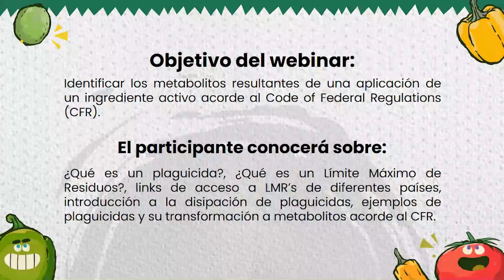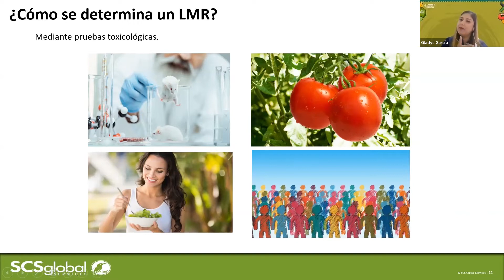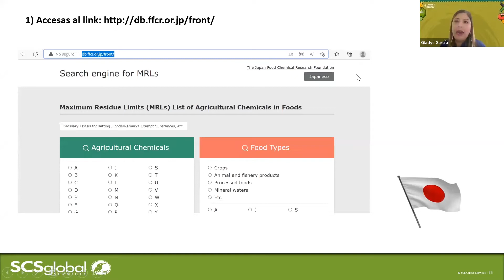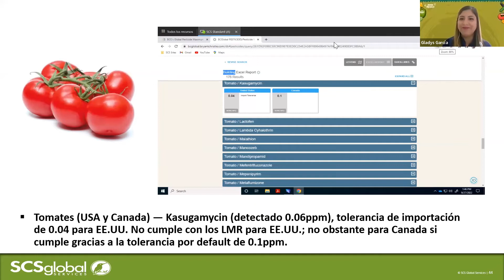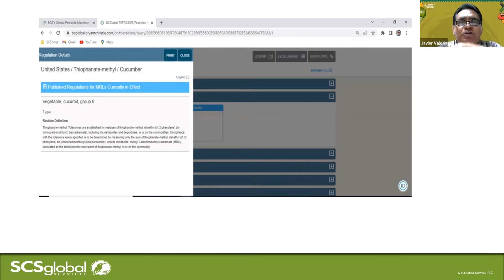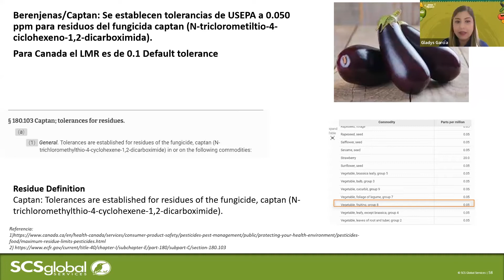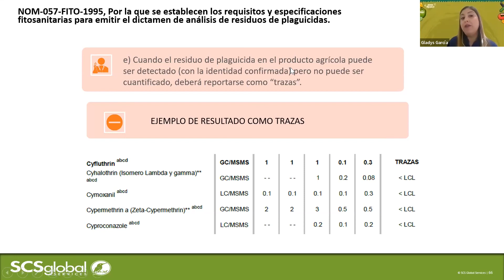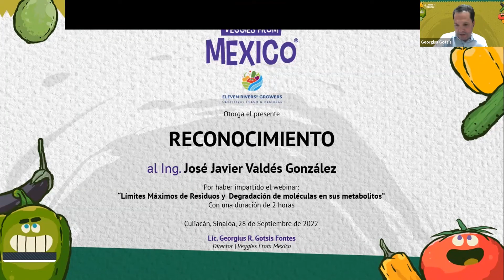Webinar: Límites Máximos de Residuos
En este webinar el participante identificará los metabolitos resultantes de una aplicación de un ingrediente activo acorde al Code of Federal Regulations (CFR).

Presentado por la IBT. Gladys María García Reyes y el Ing. José Javier Valdés Gonzáles de SCS Global Services México.